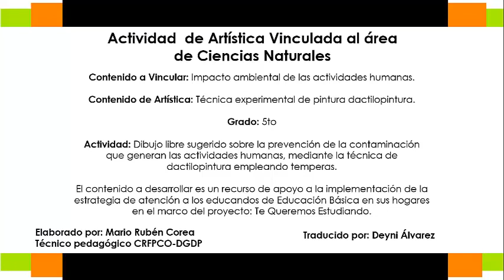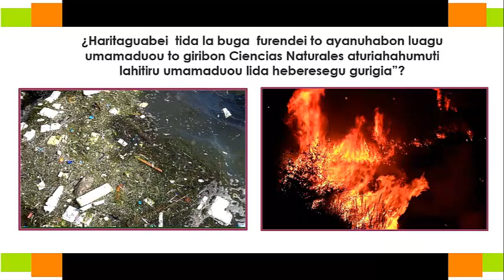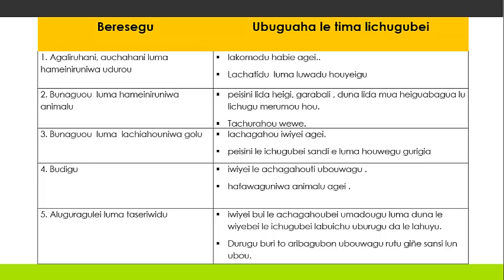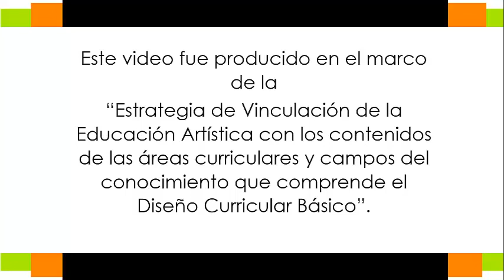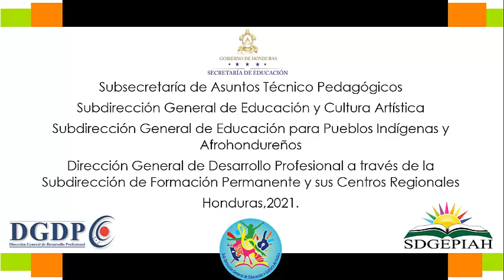Impacto ambiental de las actividades humanas, técnica Dactilopintura - Quinto Grado - CCNN -Garífuna